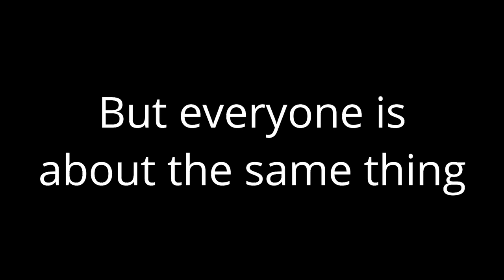BUTTER-trailer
I present to you the trailer for series BUTTER!